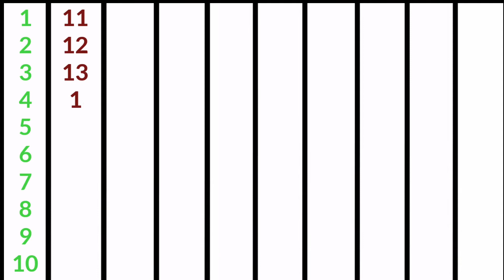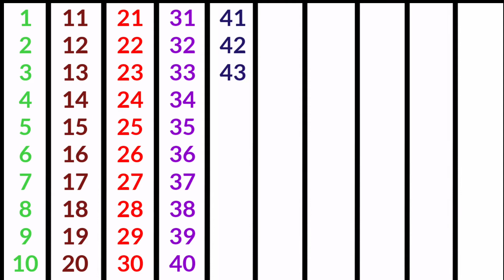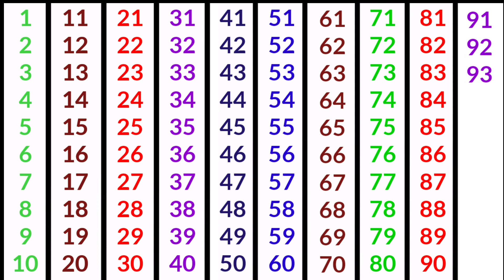Learn to Counting 1 to 100 | 123 numbers | 123 one two three, 1 से 100 तक गिनती, 1 to 100 Counting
Topics Covered
* learn numbers song 1 to 100 counting
* counting chart numbers 1 to 100
*:chuchu tv counting numbers 1 to 100
* counting numbers from 1 to 100
* learning counting numbers 1 to 100
* number name counting 1 to 100
* nursery rhymes counting numbers 1 to 100
* counting of numbers 1 to 100